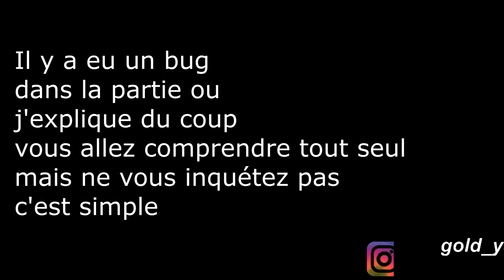3 TECHNIQUES à UTILISÉES en BOXFIGHT ! Fortnite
Chaîne Fortnite ! Je joue à la manette sur PS4 slim 🎮
On se retrouve dans : 3 TECHNIQUES à UTILISÉES en BOXFIGHT ! Fortnite

✅Je fais à présent partie de mon clan ✅
✅La GeKow géré par moi et Leixx ✅

Mes réseaux :
🖥 Epic : YvriX On 60Hz
🎮 PSN :Gold_KV7

Comment je fais mes montages 🖥

1-Je débute les montages avec ShareFacrory
2-Puis je transfère mon clip vidéo sur ma clé USB
3-Puis j’upload avec Sony Vegas Pro 15 pour obtenir un rendu de meilleure qualité
4- je l’upload sur YouTube et voilà

Les règles

Dans les commentaire des vidéos :

🚫Pas de commentaires haineux ou rabaissant, Pas de lien ( n’y mêle de # ) Si vous voulez me parler pas SIL VOUS PLAIT ne le faites pas dans les commentaires mon discord 👆🏾🚫

Dans les lives :

🚫Demande 1 fois pour être modérateur si je te vois souvent sur les lives ou les commentaires peut être que je réfléchirait pour une promotion ! No spam ne spam et insulter sous aucun prétexte les abonnés ou les nouveaux membres 🚫

Vous êtes les bienvenue sur cette chaîne ! Bonne continuation